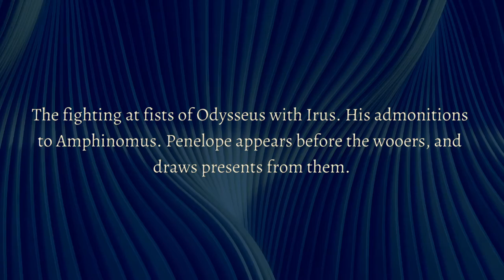The Odyssey of Homer - Book XVIII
The Odyssey is regarded as one of the most significant works of the Western canon. The first English translation of the Odyssey was in the 16th century. Adaptations and re-imaginings continue to be produced across a wide variety of mediums.

The Odyssey is one of two major ancient Greek epic poems attributed to Homer. It is one of the oldest extant works of literature still widely read by modern audiences.

As with the Iliad, the poem is divided into 24 books. It follows the Greek hero Odysseus, king of Ithaca, and his journey home after the Trojan War. After the war itself, which lasted ten years, his journey lasted for ten additional years, during which time he encountered many perils and all his crew mates were killed. In his absence, Odysseus was assumed dead, and his wife Penelope and son Telemachus had to contend with a group of unruly suitors who were competing for Penelope's hand in marriage.

The Odyssey was originally composed in Homeric Greek in around the 8th or 7th century BCE and, by the mid-6th century BCE, had become part of the Greek literary canon. In antiquity, Homer's authorship of the poem was not questioned, but contemporary scholarship predominantly assumes that the Iliad and the Odyssey were composed independently, and the stories themselves formed as part of a long oral tradition. Given widespread illiteracy, the poem was performed by an aoidos or rhapsode, and more likely to be heard than read.

Crucial themes in the poem include the ideas of nostos (νόστος; "return"), wandering, xenia (ξενία; "guest-friendship"), testing, and omens. Scholars still reflect on the narrative significance of certain groups in the poem, such as women and slaves, who have a more prominent role in the epic than in many other works of ancient literature. This focus is especially remarkable when considered beside the Iliad, which centers the exploits of soldiers and kings during the Trojan War.

Book XVIII
The fighting at fists of Odysseus with Irus. His admonitions to Amphinomus. Penelope appears before the wooers, and draws presents from them.

📖The Odyssey of Homer